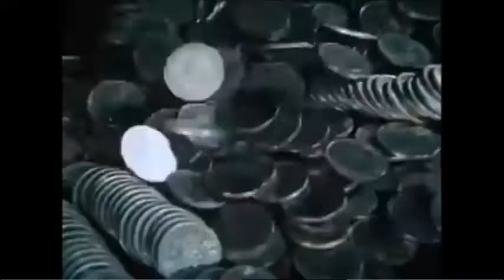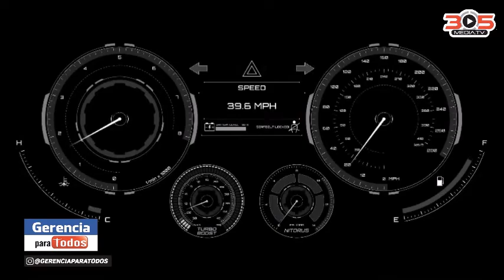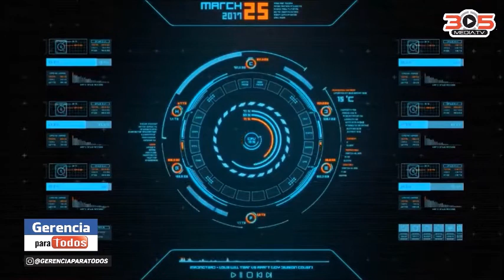BILINGUAL ADVERTISING INVESTMENT GERENCIAPARATODOS MANAGEMENT FOR EVERYONE PROFESSOR RAFAEL NIEVES